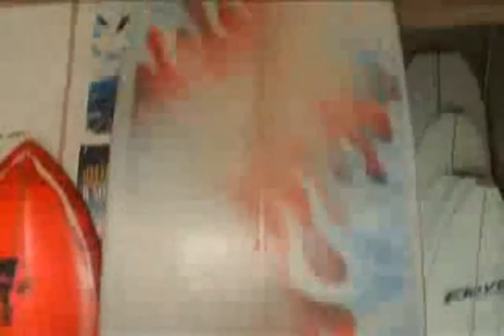¿Se necesita un gran capital para iniciar un negocio ? (TEAM NOSTICOS)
¿Te gustaría iniciar tu propio negocio?
¿iniciar con poca inversión ?